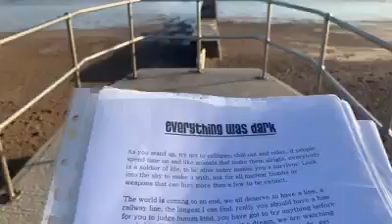Everything was dark 8 08 2005 ReallifedreamsmybookI’mwriting@MyCopywrite mp4 1